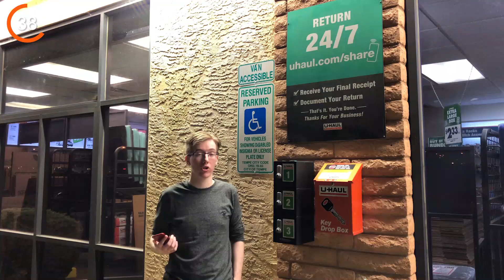Minute Moving Hack - Uses for TruckShare 24/7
Moving at night or in a hurry? Find out how you can take advantage of TruckShare 24/7!